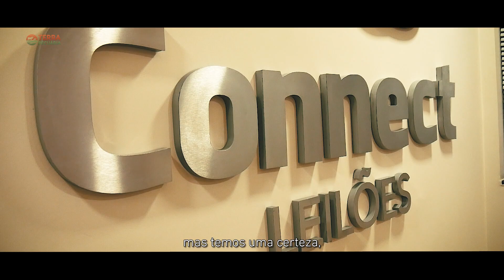Institucional Connect Leilões 2024